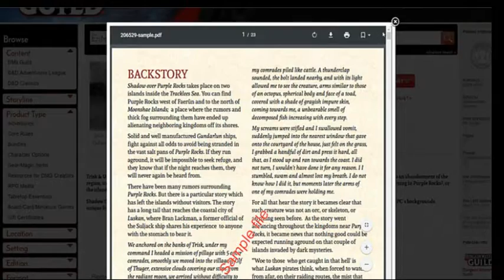D&D RPG Adventure "Shadow Over Purple Rocks"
This is my first adventure in the Dungeon Master Guild